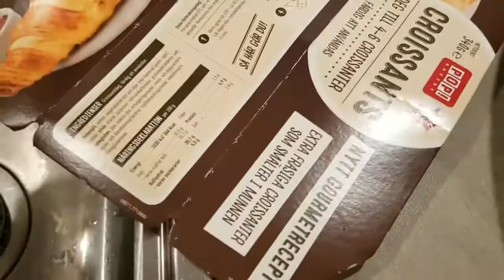Круассаны-по домашнему с черной вишней....